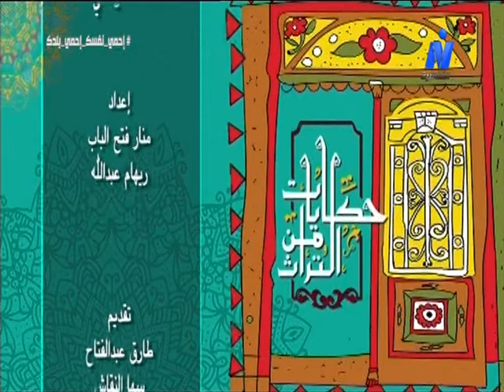" التاريخ الأدبي للأوبئة " طارق عبدالفتاح مع الشاعر والباحث/أسامة الحداد 2ج2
اعداد/ منار فتح الباب
" التاريخ الأدبي  للأوبئة " طارق عبدالفتاح مع الشاعر والباحث/أسامة الحداد 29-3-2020